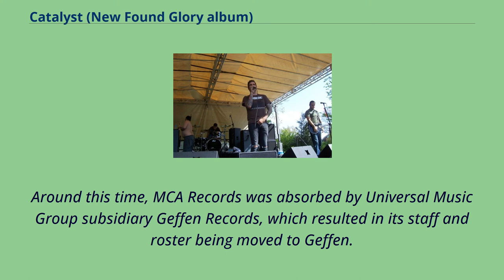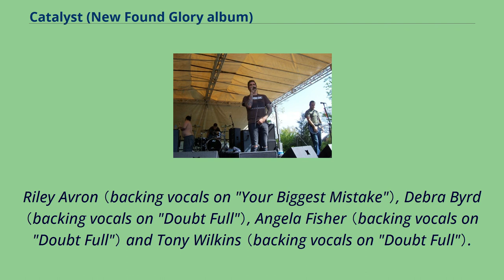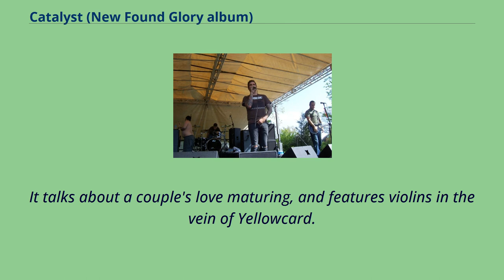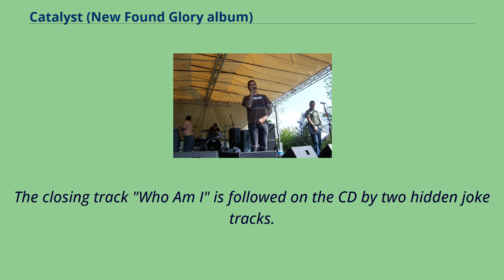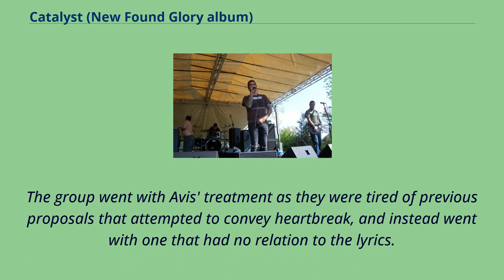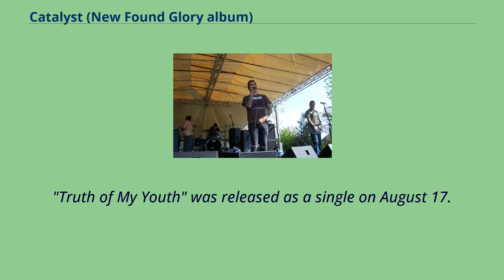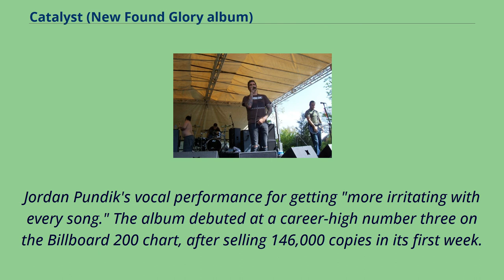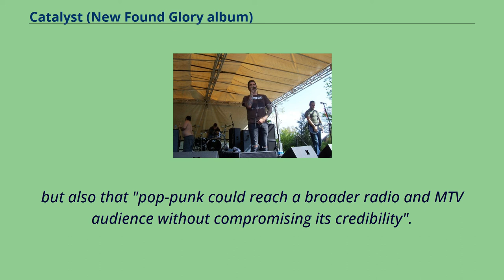Catalyst (New Found Glory album)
Drive-Thru_Records_albums
Catalyst is the fourth studio album by American pop punk band New Found Glory released on May 18, 2004 through Drive-Thru and Geffen Records.
It was the band's last album to be produced by Neal Avron until 2011's Radiosurgery.
New Found Glory released their third album Sticks and Stones in June 2002 as a joint release between MCA and Drive-Thru Records.
By December, the group were working on new songs, which vocalist Jordan Pundik said were "getting a lot heavier and even more aggressive".
Between April and June 2003, they co-headlined the Honda Civic Tour with Good Charlotte.
They had a practice room backstage that allowed them to work on new material.
Around this time, MCA Records was absorbed by Universal Music Group subsidiary Geffen Records, which resulted in its staff and roster being moved to Geffen.
In August, the group toured Australia and Japan, before taking a week's break.
After this, they started pre-production for their next album at the Hurley factory in Costa Mesa, California and the Swing House.
The group moved into a house together in Malibu, California, and worked on material whenever they wanted to.
It gave them more free time, compared to their past records, to develop their song ideas.
After playing two shows, the band began recording their next album in September 2003.
The sessions were helmed by producer Neal Avron, and took place at Royaltone and Sunset Sound Studios.
Avron was assisted by engineers Chris Wonzer, Ryan Castle and Femio Hernández.
Castle and Travis Huff served as Pro Tools engineers.
Recording finished in January 2004, after the band tracked 18 songs in total.
A variety of session musicians appear on the recordings: David Campbell （string arrangements and viola on...